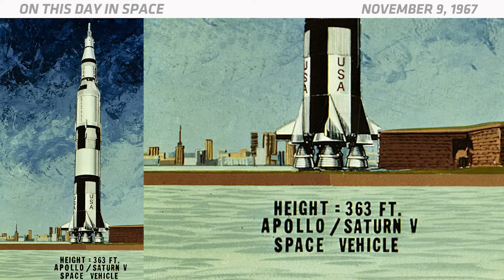OTD in Space - Nov. 9: Saturn V Launches on Maiden Voyage with Apollo 4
On November 9, 1967, NASA launched the powerful new Saturn V rocket on its maiden voyage. The Saturn V was 363 feet tall. That's taller than the Statue of Liberty! It was the biggest and most powerful rocket ever built. NASA needed this powerful rocket to launch astronauts to the moon. However, the first Saturn V launch didn't carry astronauts, because it was only a test flight. During the launch, the rocket created a loud shockwave that surprised nearby observers. The ground shook so hard that it rattled buildings miles away, and all the shaking caused a huge shower of dust and debris NASA's new launch center. The mission lasted eight hours and 36 minutes. The rocket carried a spacecraft that splashed down in the Pacific Ocean. One year later, another Saturn V rocket launched the first astronauts to the moon with the Apollo 8 mission. All of the Apollo missions that followed also launched on Saturn V rockets. The last Saturn V launched in 1973 with NASA's Skylab space station.